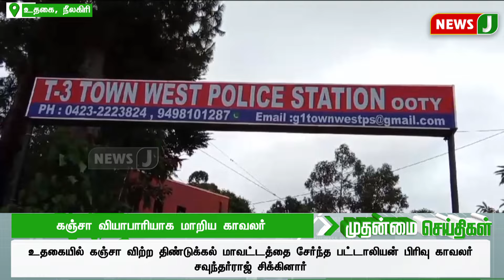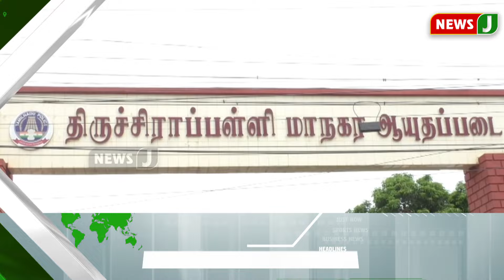கஞ்சா வியாபாரியாக மாறிய காவலர்...